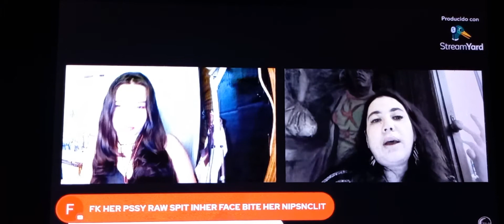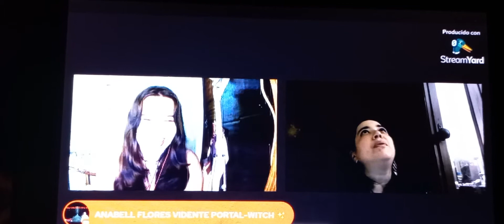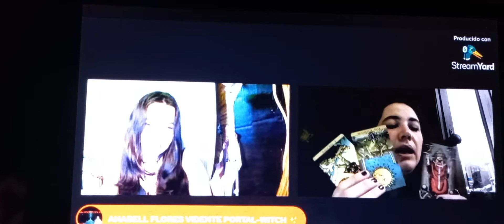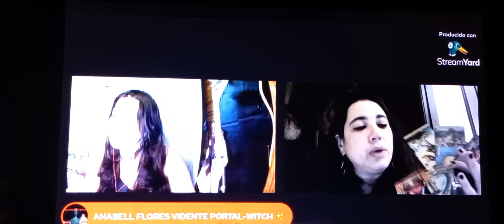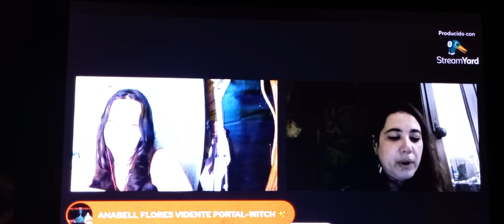LECTURA ME SUPER ENCANTO GRACIAS VERÓNICA Y MELODY